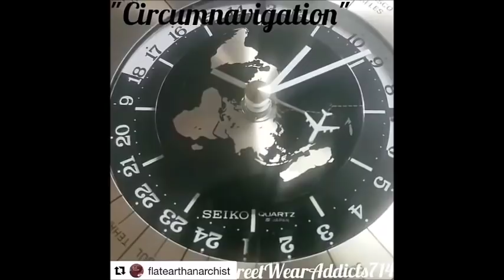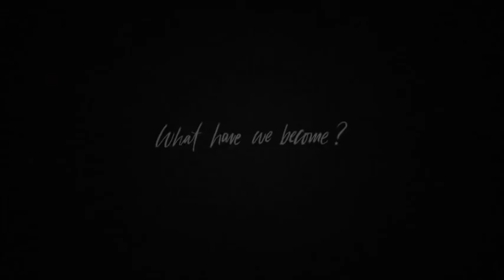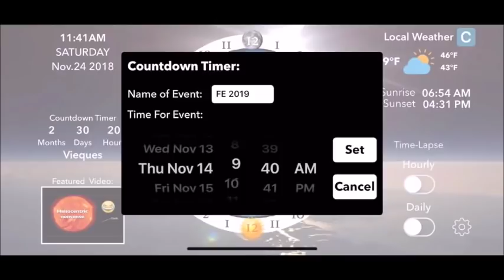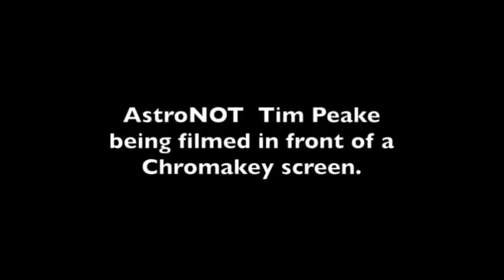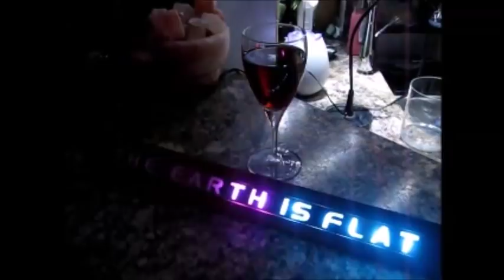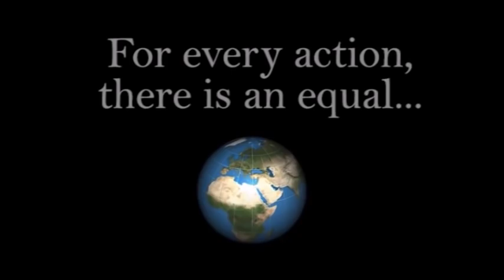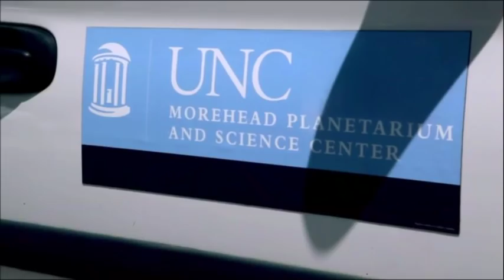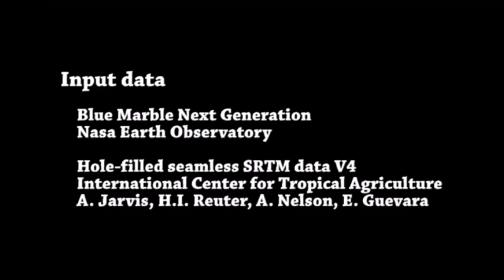Flat Earth Q&A Emails 104 Mark Sargent ✅